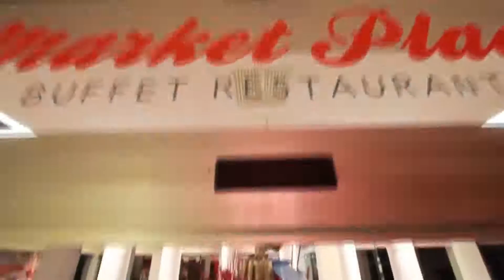Espacios 610 Hotel Grand Oasis CANCÚN